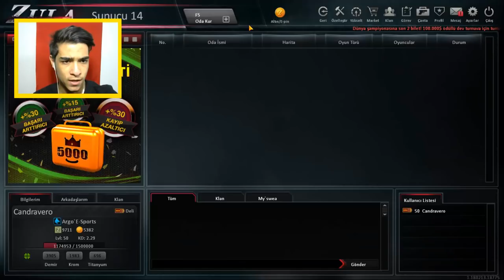KARAKTER KASASI AÇTIM BAKIN NE ÇIKTI !! ZULA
Selamlar Arkadaşlar Bugun Oyuna Gelen Karakter Kasasından Açtım Umarım Begenirsiniz İyi Seyirler.